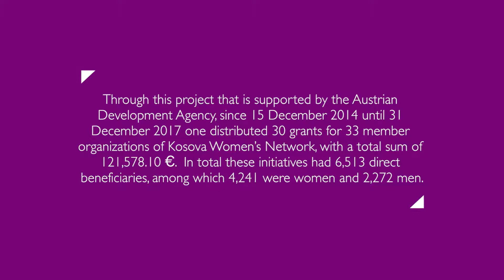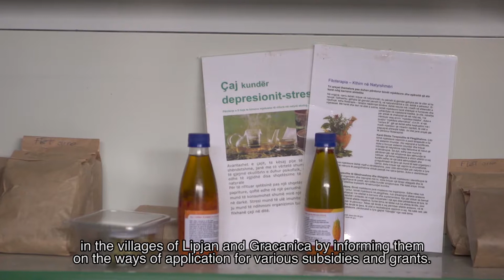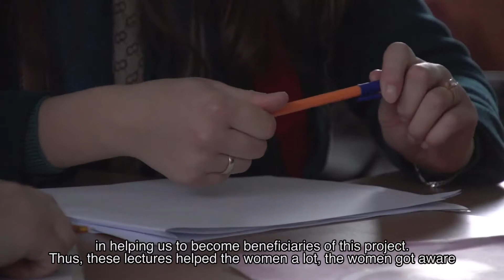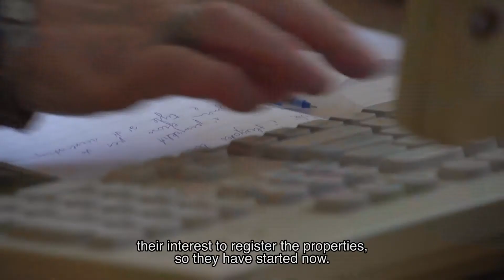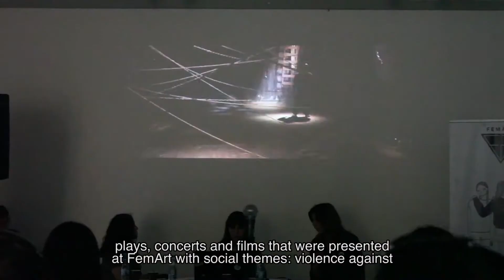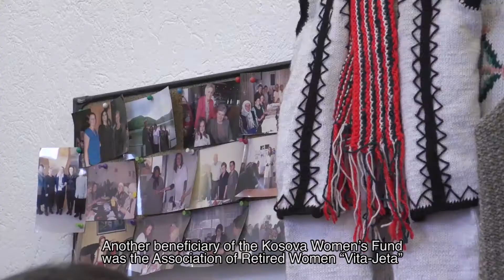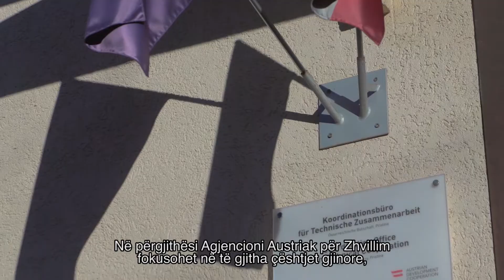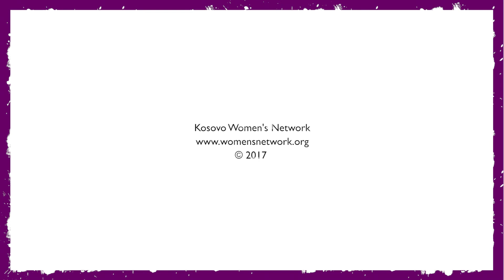Kosovo Women's Network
Video Documentary produced for our client Kosovo Women’s Network